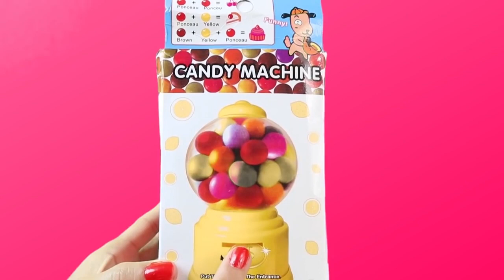Παίρνουμε καραμέλες από το μηχάνημα! - Παιδική χαρά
Στο κανάλι μας, Παιδική Χαρά, μπορείτε να παρακολουθήσετε βίντεο με κούκλες, παιχνίδια και χρωματιστές καραμέλες. Μπορείτε να παρακολουθείτε τους αγαπημένους σας ήρωες κινουμένων σχεδίων να παίζουν με διάφορα παιχνίδια και να επικοινωνούν με τα παιδιά σας στα ελληνικά, τη Barbie, τη Μάσα - Masha, τους πιτζαμοήρωες και πολλά μωράκια.

Θα βρείτε επίσης σοκολατένια αυγά έκπληξη, διάφορα ζωάκια  και πολλά καινούρια παιχνίδια.

Στο κανάλι μας, Παιδική Χαρά, θα ανεβαίνουν καινούρια βίντεο κάθε εβδομάδα. Πολλές κούκλες, παιχνίδια και χρωματιστές καραμέλες σας περιμένουν!